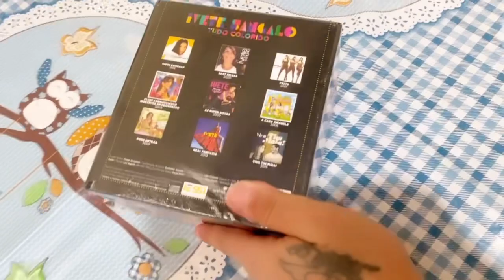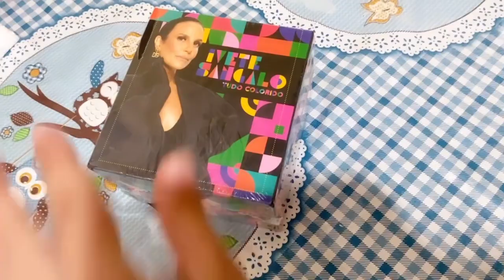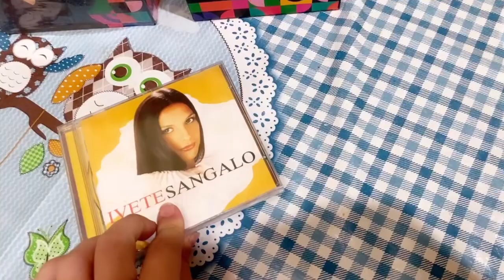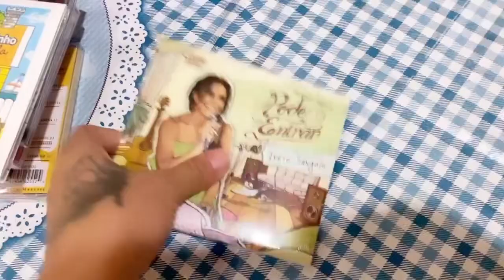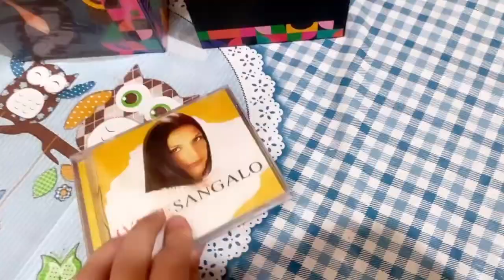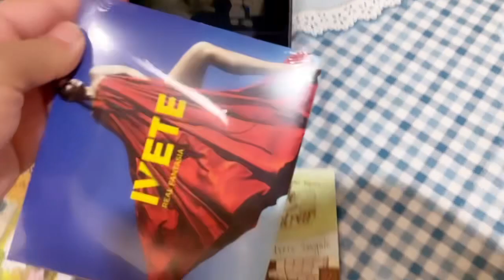Chegou hoje meu Box Ivete Sangalo Tudo Colorido 😍❤️💙 Amei ! Também sou Fã dela 🌻🌻